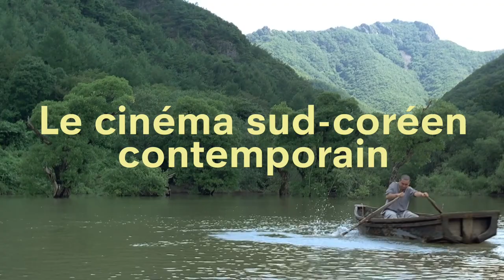Le cinéma sud-coréen contemporain à la Cinémathèque suisse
En janvier et février, la Cinémathèque suisse propose un focus sur le cinéma contemporain sud-coréen, largement couronné de succès des dernières années et l'un des plus productifs au monde.